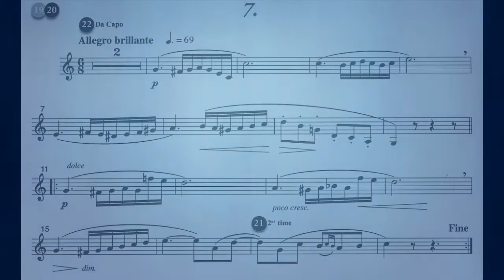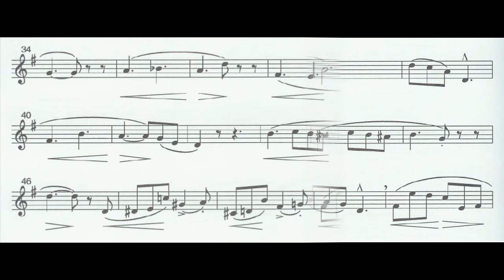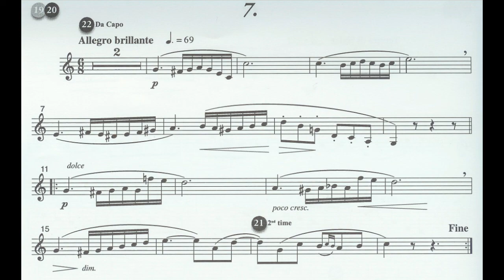Bel canto 7 - Trumpet play along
Acompañamiento para trompeta Bel Canto 7